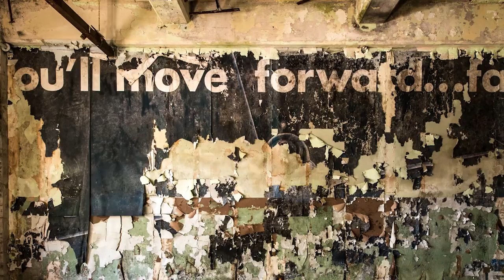"On Broken Wings" Chanute Air Force Base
**UPDATE - This location (White Hall) has been demolished**

Built in 1917 and closed in 1993, Chanute Air Force Base in Rantoul, IL was responsible for training tens of thousands of airmen. White Hall was the largest military building in the US until the pentagon was built.

Music by: Dario Marianelli - "Elegy for Dunkirk"